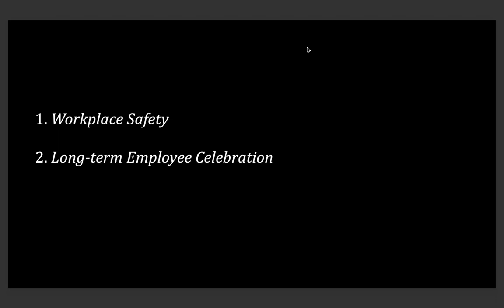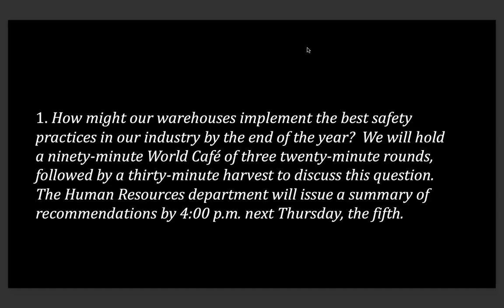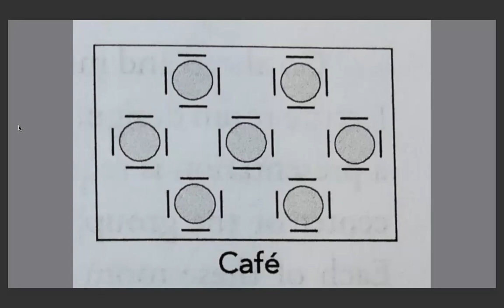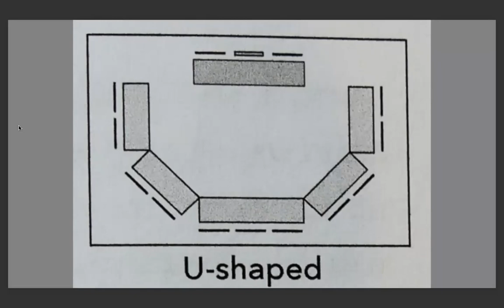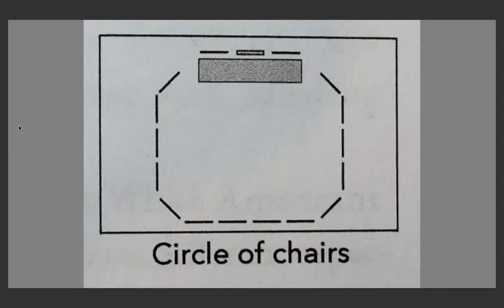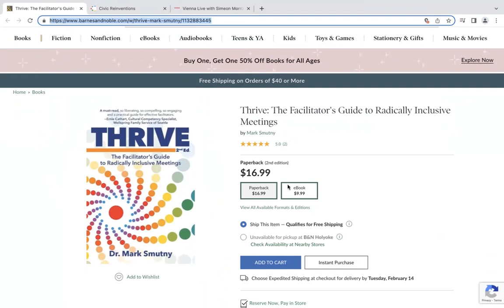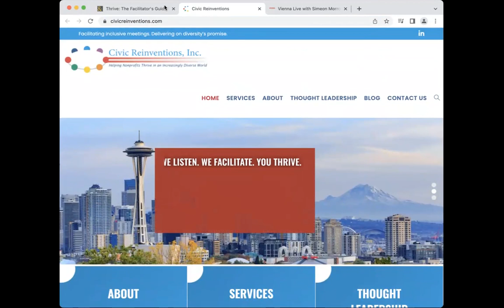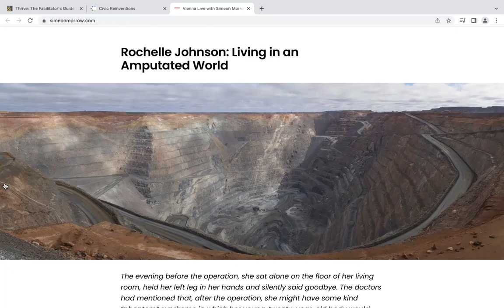Mark Smutny: Radically Inclusive Business Meetings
Are some people more intelligent than others?  If so, should their thoughts be more seriously considered at a business meeting? I say yes and no: the near-universal consensus among Western management scholars is that, by definition, managers should have more intelligence available to them than any other employee of an organization.  It’s upon that intelligence “collection” that managers should base their decisions.  And the “no” part?  Managers are in no way more intelligent than other employees, except (hopefully) concerning aspects of their own management domain.  That’s why Mark Smutny’s concept of radically inclusive (business) meetings is so powerful.  Presumably, every invitee has been invited to bring their intelligence to a meeting – that is, proprietary intelligence presided over by no other meeting participant – and share it to the benefit of all others.  But, in practice, that doesn’t happen very often; it’s more common that one or two participants speak while all others – for a myriad of reasons – silently keep their intelligence to themselves.  Of course, when it’s breaktime, everyone goes outside and boisterously talks about what’s not being shared at the meeting.  Mark Smutny, author of Thrive: The Facilitator’s Guide to Radically Inclusive Meetings, now published in its second edition, joins us to present his step-by-step guide to unleashing the power of radically inclusive business meetings.

(First aired on February 8th, 2023)